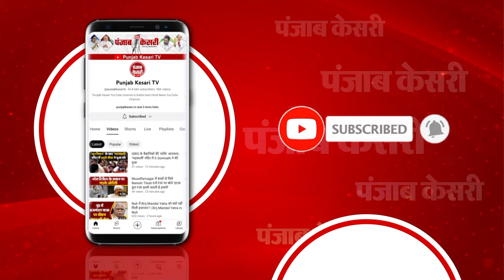Lok Sabha Elections 2024: Karnataka CM Siddaramaiah ने डाला वोट, 13 राज्यों की 88 सीटों पर मतदान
लोकसभा चुनाव 2024 अपडेट
कर्नाटक CM सिद्धारमैया ने किया मतदान
कर्नाटक की VIP सीटों पर कड़ी टक्कर
13 राज्यों की 88 सीटों पर मतदान जारी